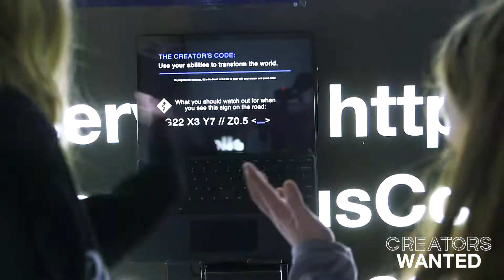Creators Wanted Tour Live Comes to Pella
Vermeer Corporation and Pella Corporation helped create a workshop of excitement for students, parents and teachers around the Creators Wanted Tour Live.